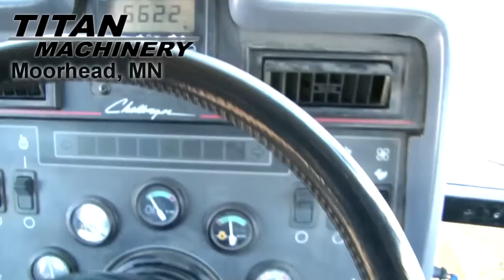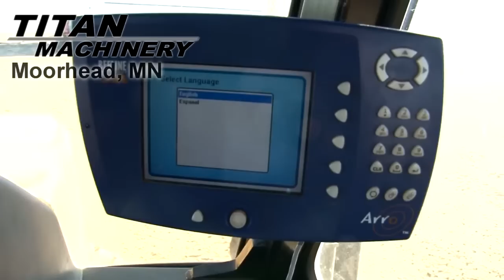Caterpillar 75C Tractor Sold on ELS!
SOLD!
For Sale Used 1996 Caterpillar 75C Tractor SOLD serial# 4KK02291 stock# F04525
69900.00 USD
• Used
• VERY CLEAN LOCAL TRADE
• B-LINE AUTOSTEER
• 4 REMOTES
• PTO
• CALL JOE FOR DETAILS.